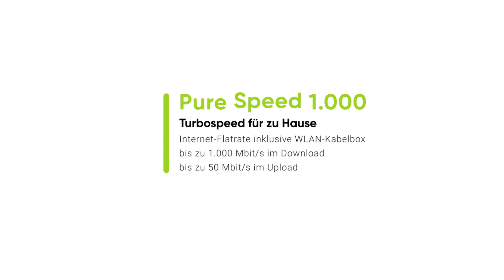PŸUR. Dafür stehen wir.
Einfachheit, Menschlichkeit und Leistung - dafür stehen wir.

Alle Infos zu unseren Angeboten und Produkten findet ihr auf unserer